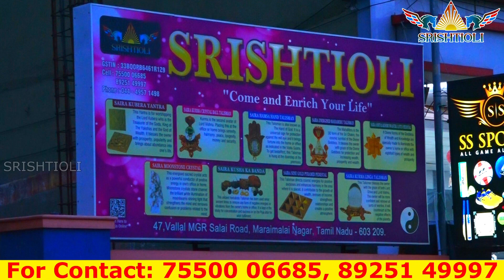விருச்சிகம் ராசி அன்பர்கள் இந்த கல் அணிந்தால் யோகம் | Pavalam stone benefits in tamil | SRISHTI OLI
SRISHTI OLI
Sai Balaji
Tamilnadu.